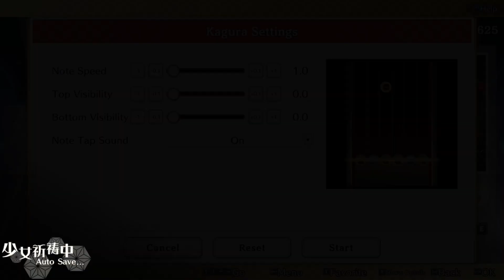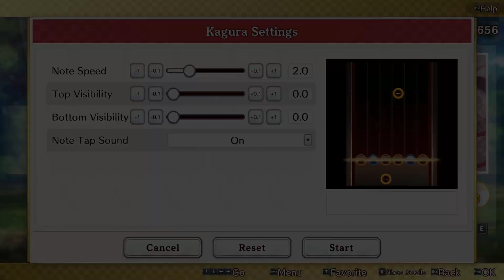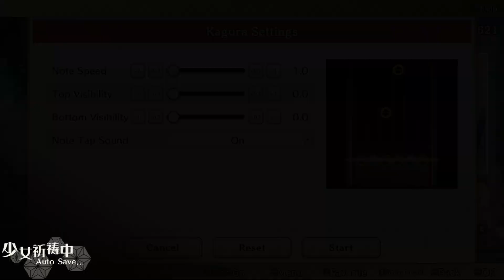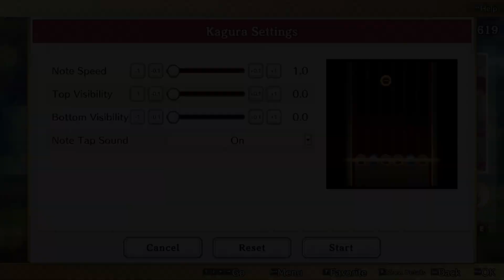DankaguPL 2024 03 22 22 03 17